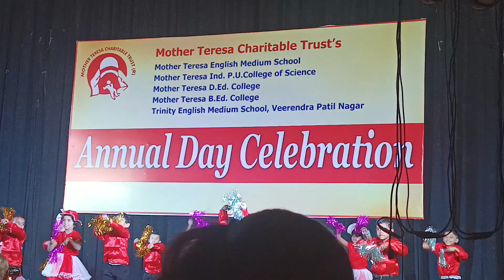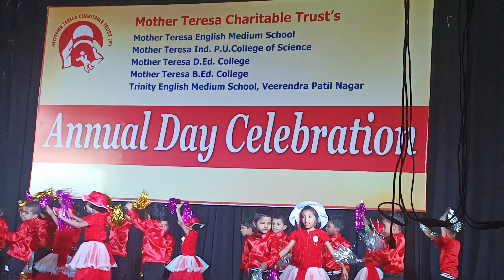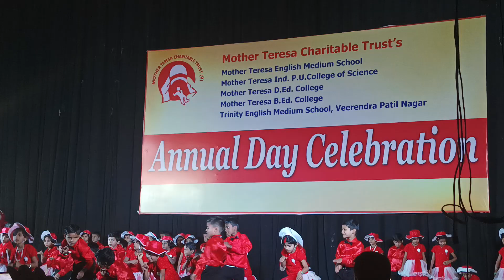Mother Teresa school kalaburagi annual day UKG dancing program.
Gonnagar singers 🎤